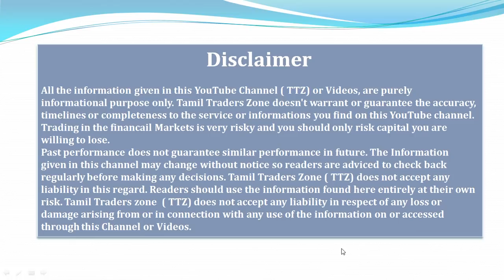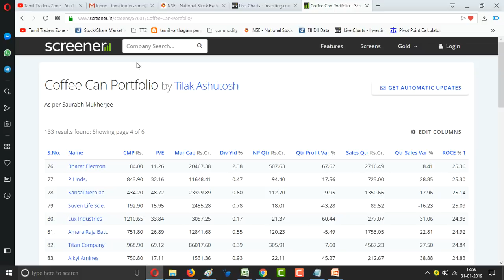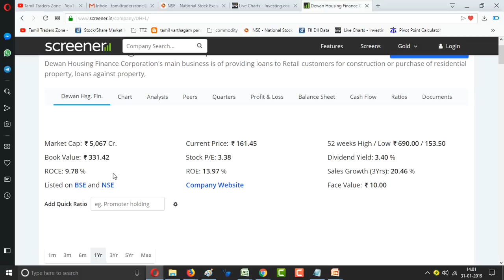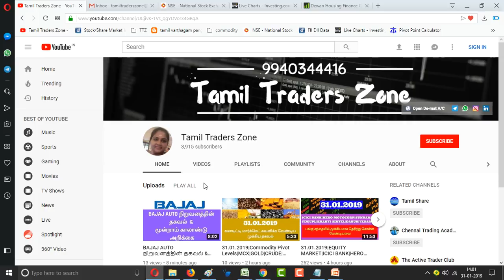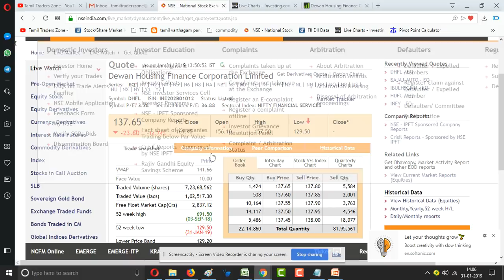DHFL|Dewan Housing Finance |தொடர்ந்து இறங்குவதற்கான காரணங்கள்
Saranya
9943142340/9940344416